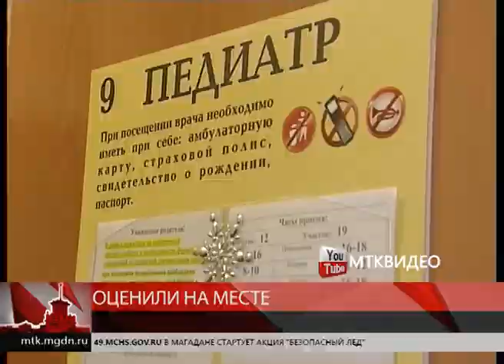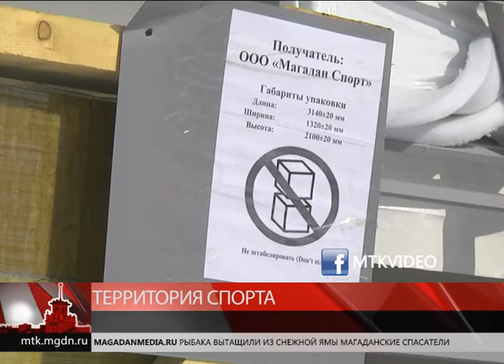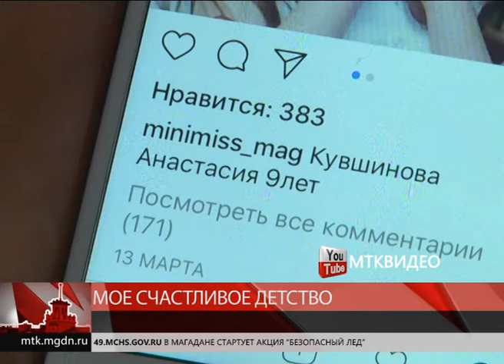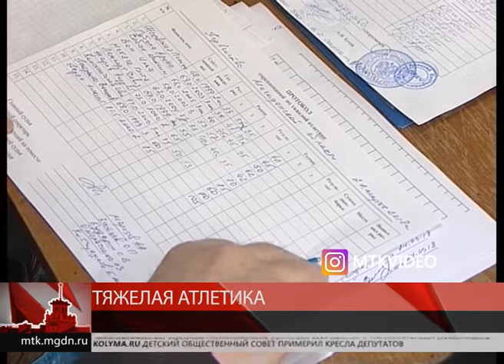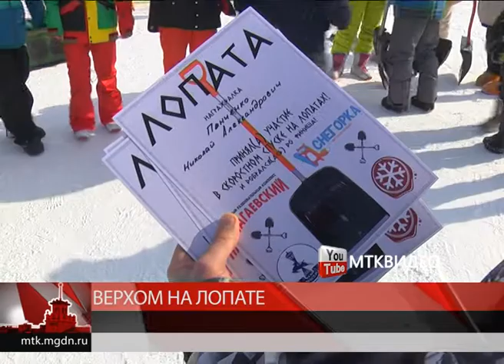Магаданское время от 26 марта 2018